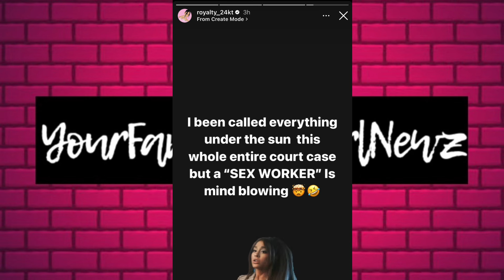Life With Royalty babydaddy calls her a S-Worker in Child Support/Custody hearing⁉️😆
YourFavoriteGworlNewz IS A REACTION CHANNEL. ALL REACTIONS ON THIS CHANNEL IS MY OPINION BASED ON PUBLIC KNOWLEDGE OF CELEBRITIES | PUBLIC FIGURES OR INFLUENCERS. ANY AUDIO OR PICTURES USED DURING THIS VIDEO IS PURELY MEANT FOR ENTERTAINMENT AND EDUCATIONAL PURPOSES ONLY!!!